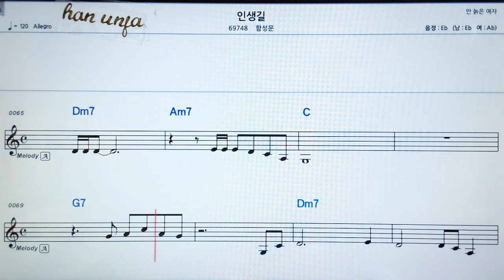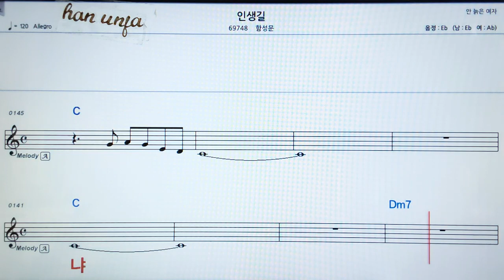💖인생길/함성문 👍MR,가라오케 악보 코드 가사 ,Karaoke반주